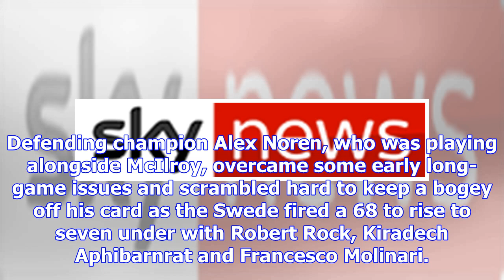Rory McIlroy goes on three road passes through the BMW PGA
News Home More from Videos Saturday, May 26th, 2018 10:47am Share on Facebook Share on Messenger Sha...